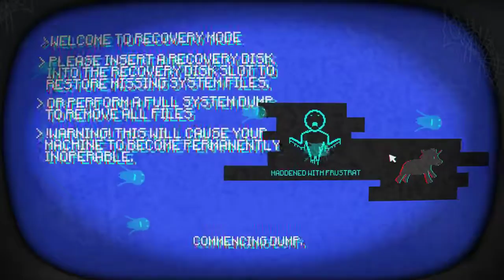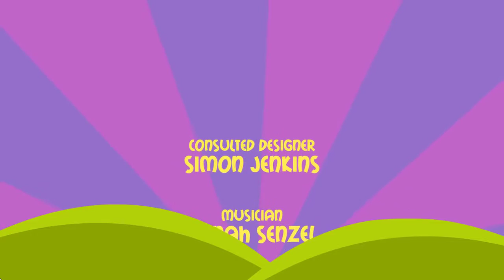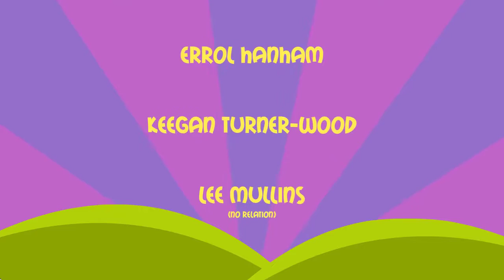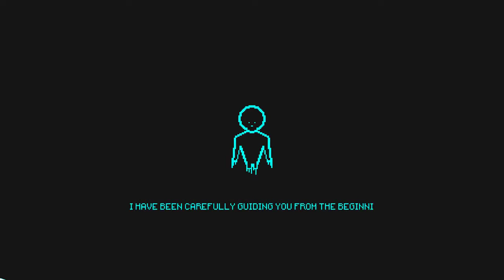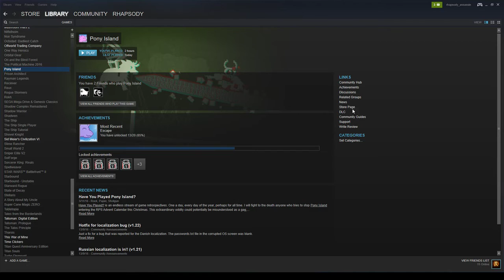Let's Play Pony Island: Uninstall - Episode 6 [FINALE]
Pony Island is an indie suspense puzzle game from developer Daniel Mullins. The game can be bought through